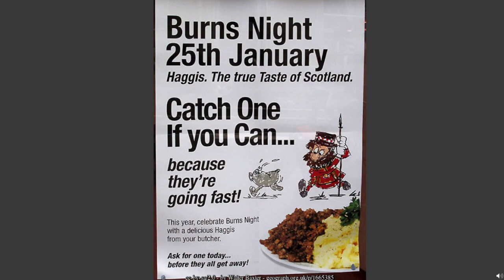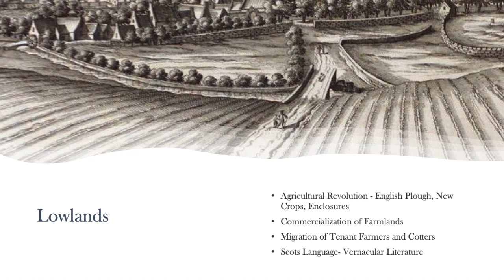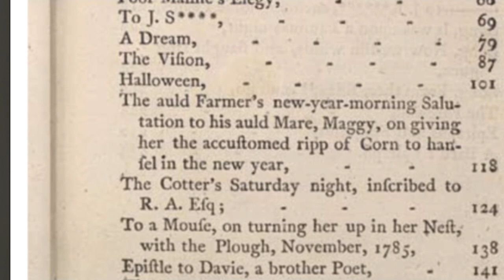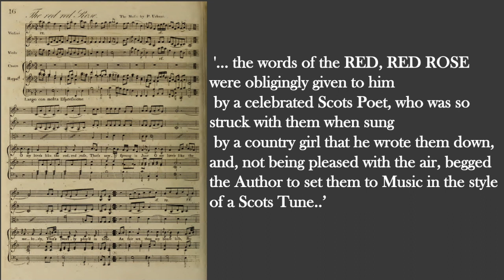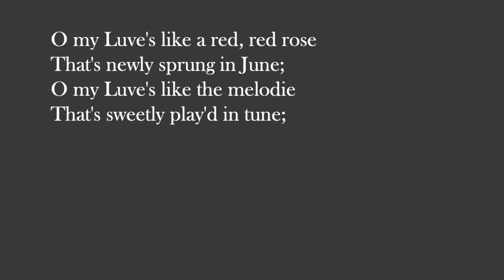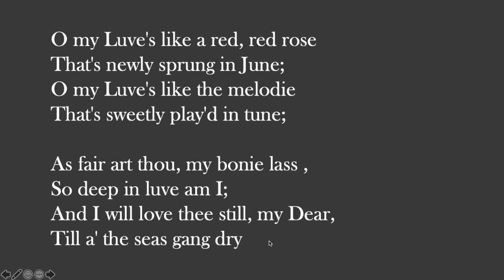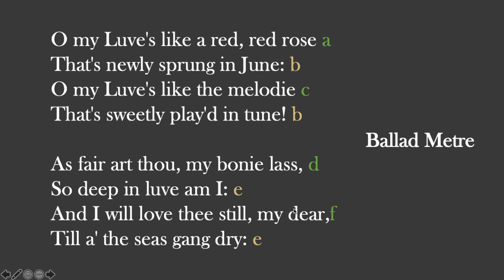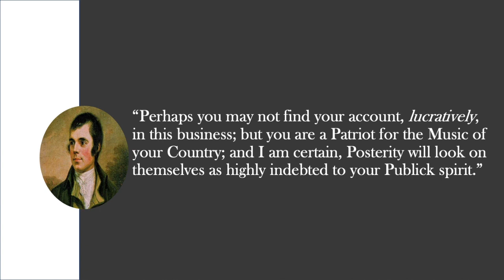Robert Burns and his "Red Red Rose"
Manjima Bhadran is pursuing her PhD research in the Institute of English, University of Kerala.